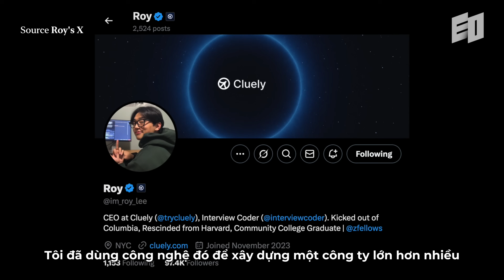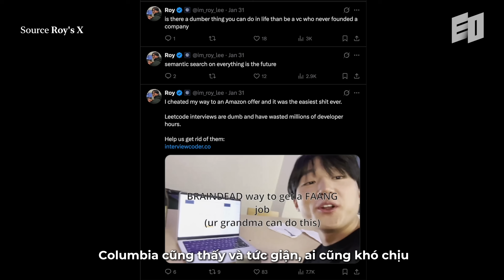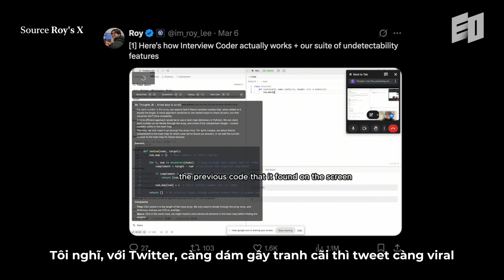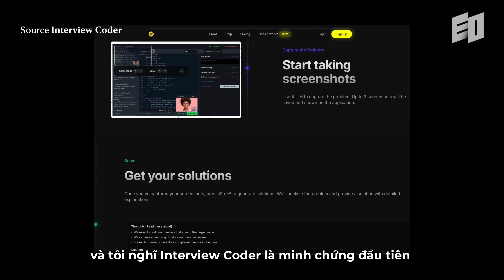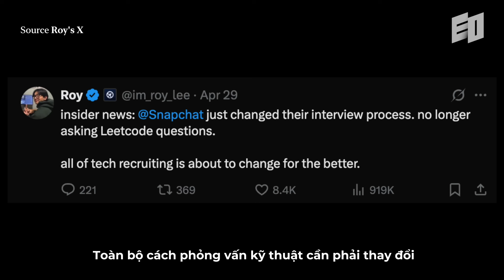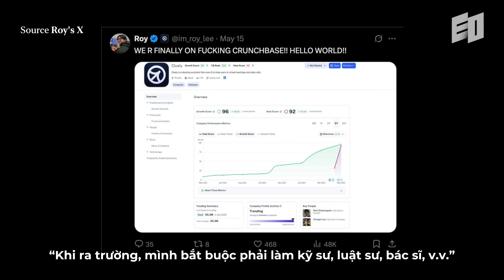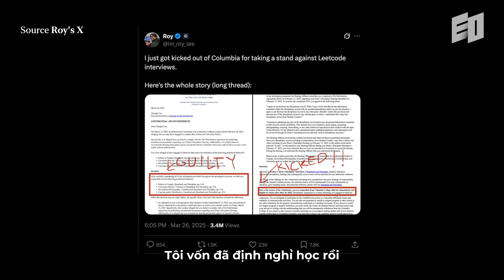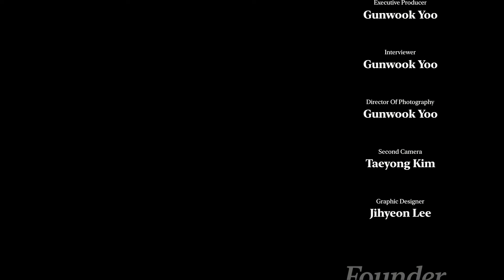Khi ai cũng dùng AI, đâu là ranh giới giữa thông minh và gian lận? Cluely, Roy Lee | EOUnlocked 11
Cuộc phỏng vấn này kể lại hành trình khởi nghiệp AI của Roy, từ việc bị đuổi khỏi Đại học Columbia đến xây dựng Interview Coder, một công cụ AI “gian lận” trong phỏng vấn kỹ thuật, và sau đó gọi thành công 5 triệu đô vốn đầu tư.

Roy chia sẻ góc nhìn phê phán về hệ thống tuyển dụng hiện tại, đặc biệt là cách đánh giá xoay quanh LeetCode, cũng như quá trình phát triển Interview Coder. Anh cũng nói về bước ngoặt sáng lập Cluely, một startup công nghệ với tầm nhìn rộng hơn về tương lai AI.

Các chủ đề chính:
- Góc nhìn phê phán của Roy về phỏng vấn kỹ thuật và hệ thống LeetCode
- Hành trình từ bị đuổi đại học đến gọi vốn startup 5 triệu đô
- Tương lai trải nghiệm người dùng với AI đa phương thức
- Chiến lược nội dung gây tranh cãi & viral marketing trên mạng xã hội
- Bài học khởi nghiệp: chấp nhận rủi ro, đổi mới và tạo lợi thế cạnh tranh

Đây là một góc nhìn táo bạo về tuyển dụng trong ngành công nghệ và cách AI startup có thể định hình lại tương lai. Video đặc biệt phù hợp cho những ai quan tâm đến khởi nghiệp công nghệ, AI, hay việc phá vỡ các hệ thống đã cũ.

Timestamp:
00:00 Giới thiệu
00:30 Vì sao tôi tạo ra công cụ AI gian lận phỏng vấn
02:39 Chiến lược viral trên Twitter & mạng xã hội
07:52 “Cheat on Everything” - triết lý đằng sau Cluely
09:26 Từ máy tính cầm tay đến AI - điều gì từng bị coi là gian lận
09:54 Tại sao phỏng vấn kỹ thuật phải thay đổi trong thời AI
11:27 Chấp nhận rủi ro lớn để định hình tương lai khởi nghiệp
13:49 Không xây dựng với AI hôm nay? Sai lầm lớn
16:27 Hãy hành động ngay nếu không muốn bị bỏ lại phía sau
19:02 Credit

EO Việt Nam là nền tảng truyền thông do những người trẻ ở độ tuổi 20 tạo ra, dành riêng cho thế hệ trẻ Việt Nam. Chúng tôi mang đến kiến thức, tư duy và công cụ để bạn phát triển bản thân, kết nối với quá khứ và tự tin bước vào tương lai.
Hãy cùng EO Việt Nam khám phá và định hình hành trình của chính bạn!